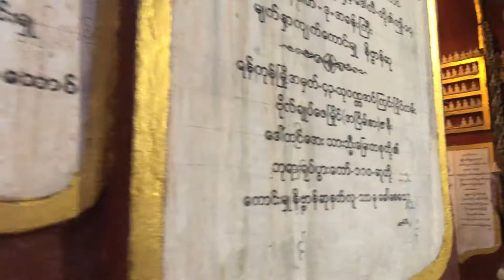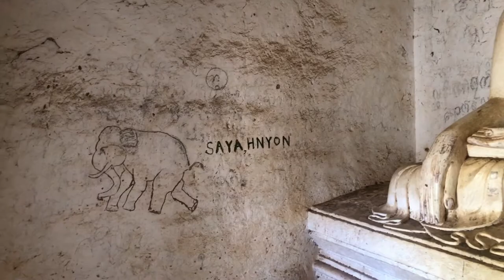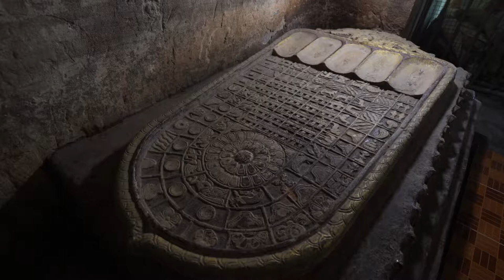Monywa - Part II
A day of Sightseeing around Monywa and there's plenty to see... Giant Buddha's, amazing Pagoda's and hand carved caves in mountainsides from hundreds of years ago!

And, shamefully, after two days here, we are still no closer to knowing how to pronounce the name of this place! Everyone seems to say 'Monywa' differently and we can't get the nuances for the life of us!

Music;